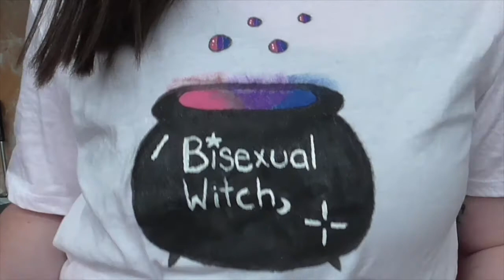My First Pride + EXCITING Announcements | Storytime | Madison Paige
My first pride + exciting announcements! If you buy one of the shirts make sure to take a pic and tag me on twitter or instagram 😊Thanks y'all for your constant support!